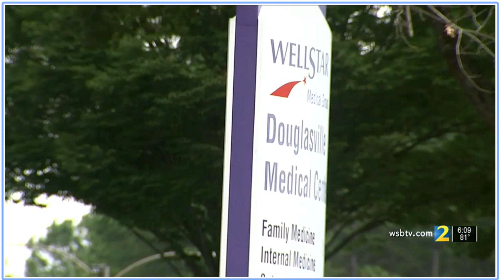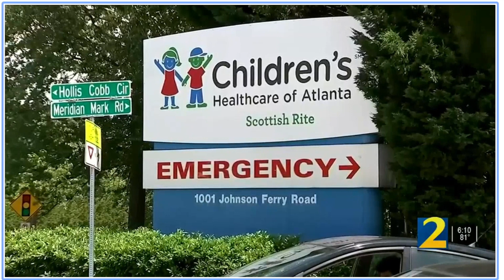Parents upset at how doctors treated Atlanta teen who died from COVID-19 17-year-old Tyler Fairley.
DOUGLAS COUNTY, Ga. — A local community is mourning the death of a high school football player who died from COVID-19 complications. The teen’s parents said when they took him to the hospital, doctors were frustrated with them because he wasn’t vaccinated.

Channel 2′s Tyisha Fernandes spoke to 17-year-old Tyler Fairley’s parents in Douglas County, who are still in shock about the young man’s death and how they said doctors treated him.

“That could’ve been a conversation for another time. But not during the time my son was in distress,” Tosha Nettles said.